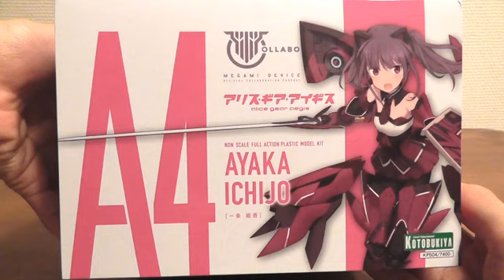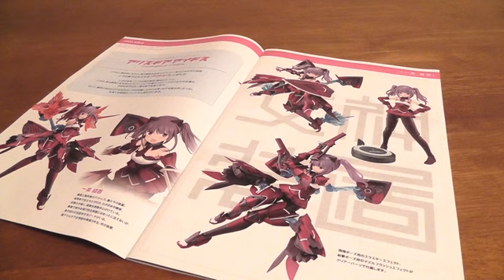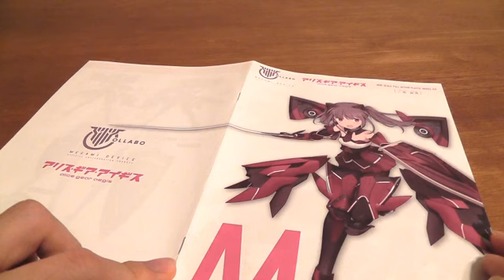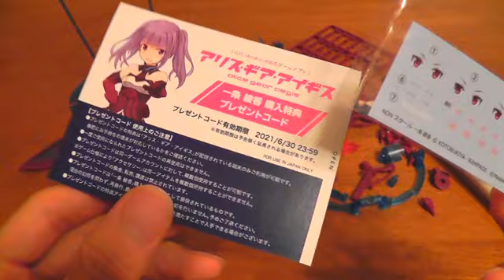【プラモレビュー】武装も性格もツンツン、でもパンツはストッキングの上にはいてほしくなかった メガミデバイス アリス・ギア・アイギス 一条 綾香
↓Twitter始めました↓ヾ(*ﾟ▽ﾟ)ﾉ
メガミデバイス  アリス・ギア・アイギス  一条 綾香
こんちゃっすプラモデル好きのヤエズさんです今回のレビュー動画はアリス・ギア・アイギスから　メガミデバイス 　一条 綾香　です‼楽しんでくださいね。!(^^)!
珍しく書き始めた説明欄、これからできれば書いていこうと思う。
動画内容は前回と全く一緒ですがＢＧＭがデカすぎたのが気になったので再アップロードしました。
注目ポイントは尻と脇だっ‼尻と脇っ‼
それとあの強制クソボランティア活動はぜってぇ忘＂れ＂ね＂え＂か＂ら＂な＂‼‼‼